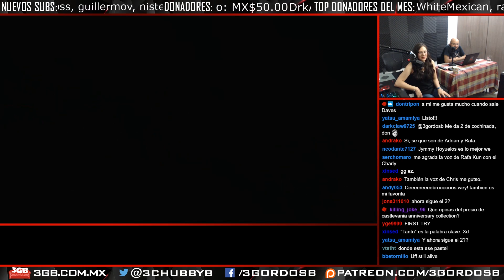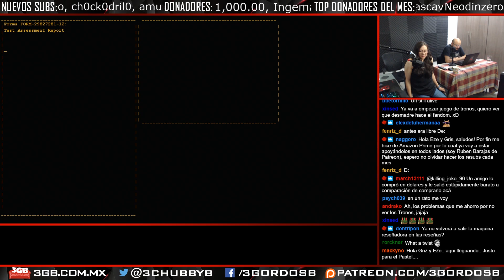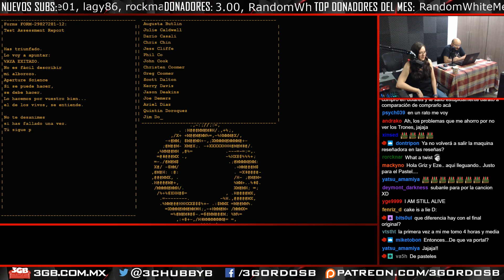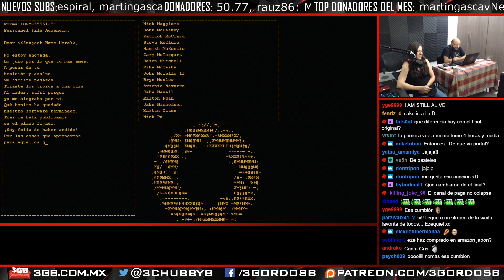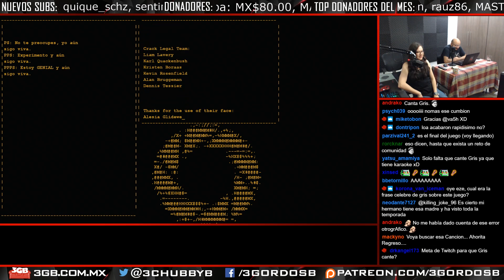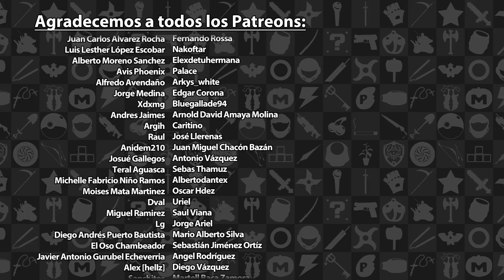Serie Portal #2 - Still Alive | 3GB Casual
Esta transmisión en vivo sobre Portal disponible en el PS3, Xbox 360 y la PC se llevó a cabo el 19 de Mayo de 2018. Esperen más videos en el futuro.

Portal es propiedad de Valve. Este video tiene sólo propósitos informativos y satíricos.